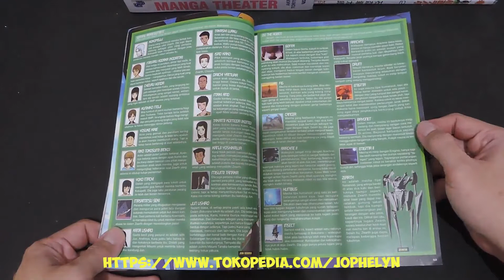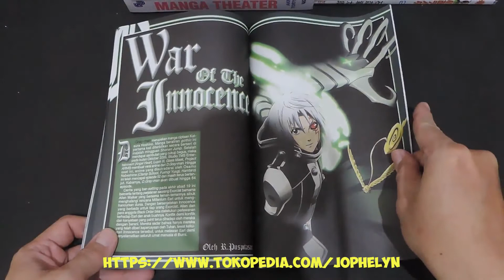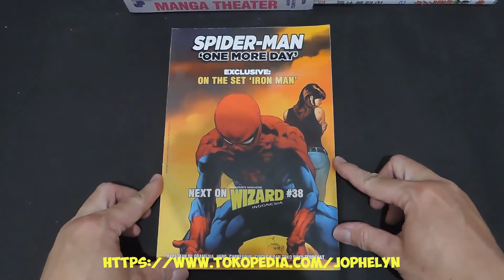Majalah ANIME INSIDER 29 Spider-Man One More Day